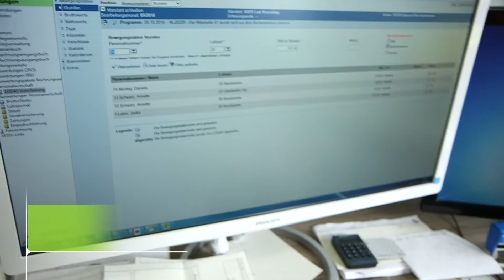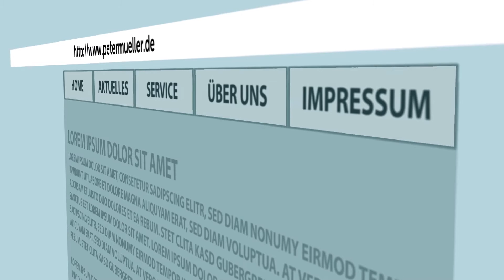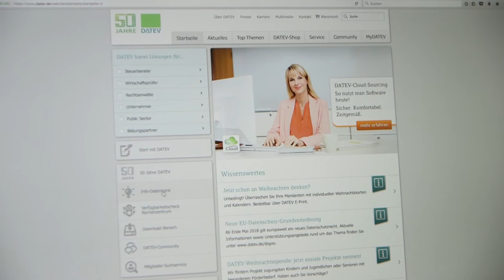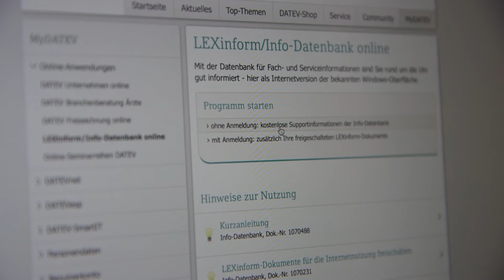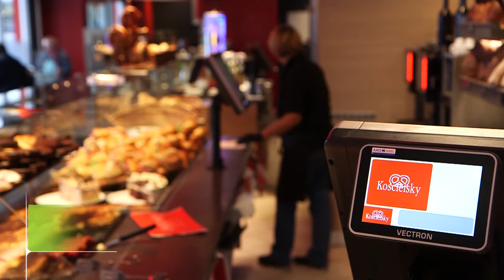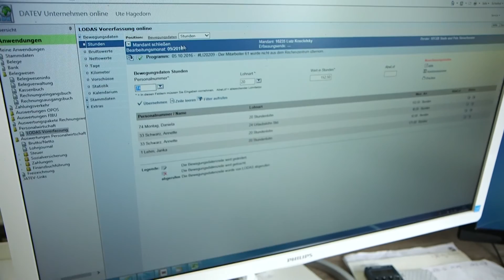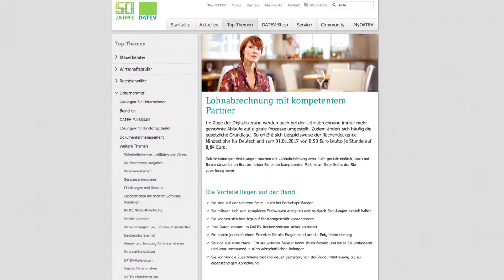TRIALOG.tv - Ausgabe 04/16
Ein Unternehmer zeigt, wie er die Lohnabrechnung von seiner Steuerberatungskanzlei erledigen lässt. Eine Unternehmerin berichtet von den Vorteilen einer betrieblichen Kinderbetreuung.